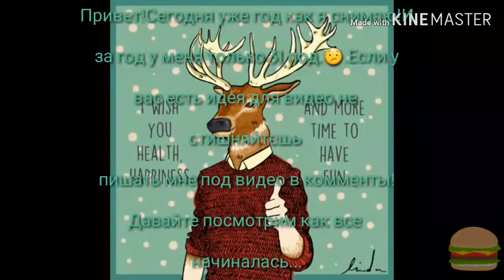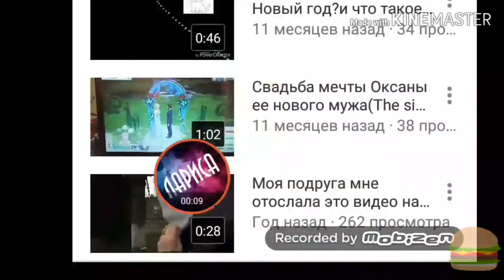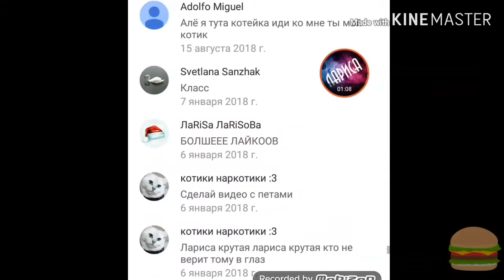Юбилей Год Каналу! Как появилась ЛаRiSa ЛаRiSoВа?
Спасибо большое что вы со мной!